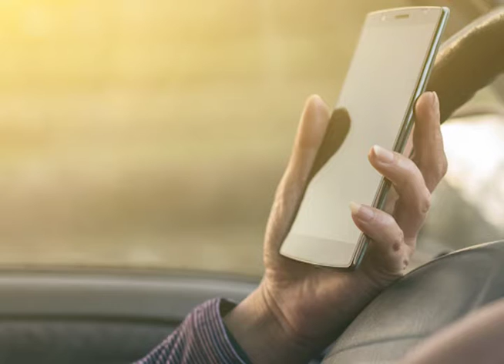Distracted Driving Awareness Month (April 12, 2018)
PLEASE... Don't drive distracted.